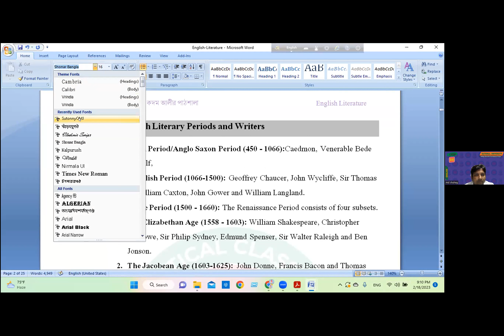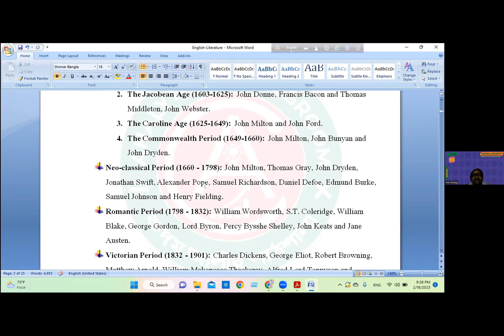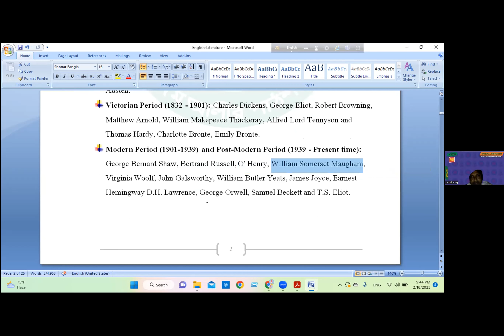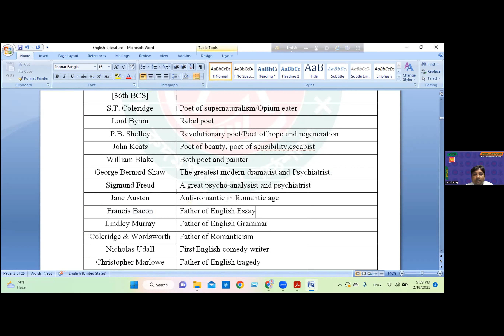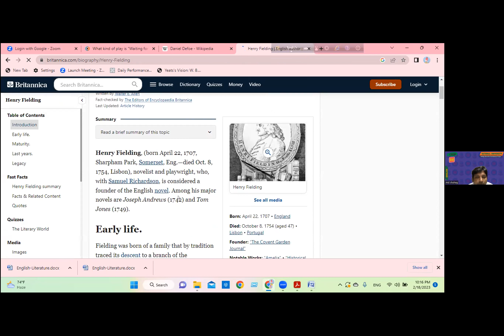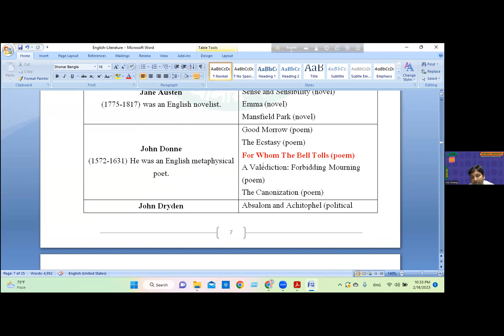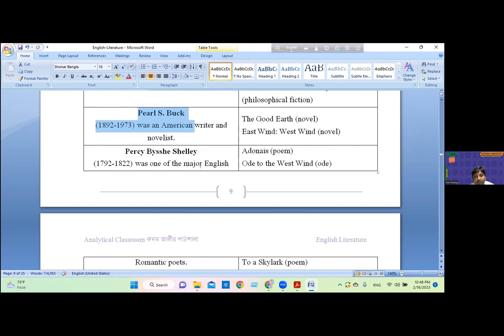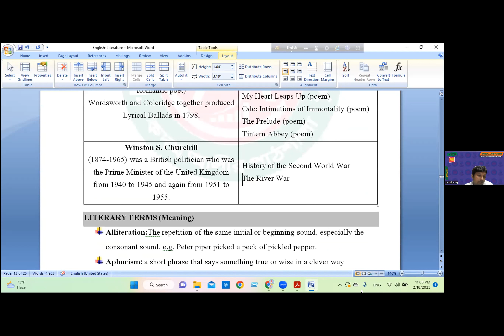Class 95: English Literature. Shuhag sir